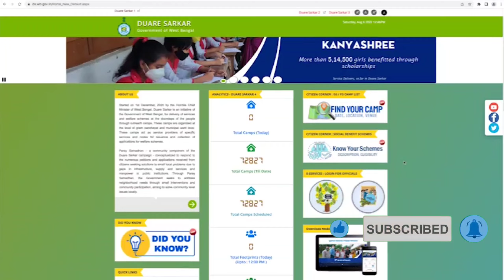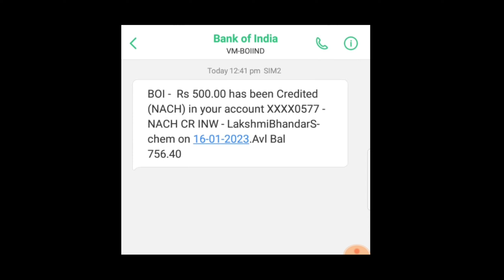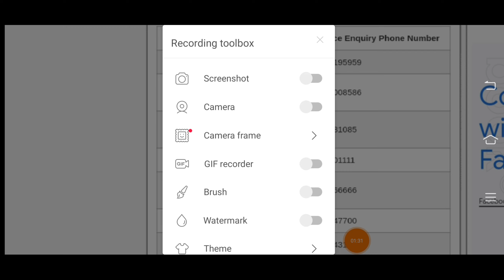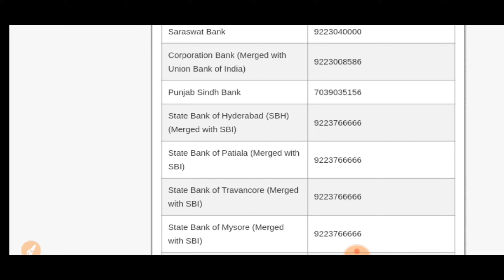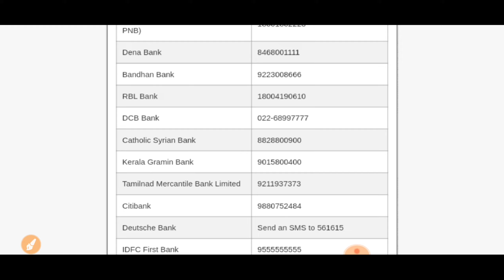লক্ষীর ভান্ডার প্রকল্পের টাকা ব্যাংকে ঢুকলো। মাত্র 1 মিনিটে ব্যাংকের টাকা চেক করুন।। Lakshmi bhandar